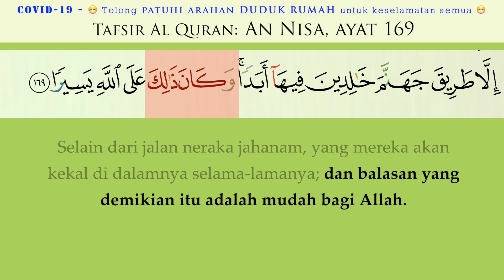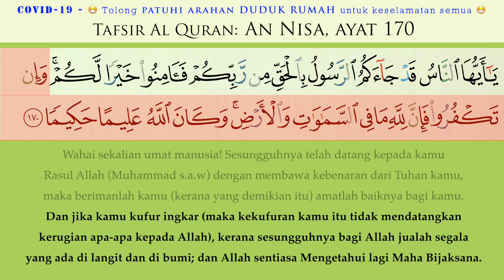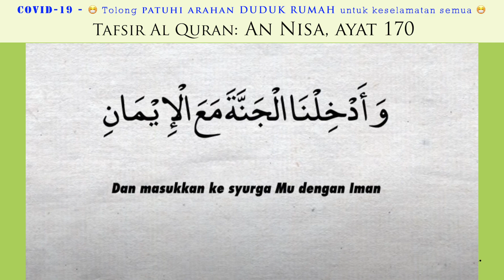162 Tafsir An Nisa ayat 169-170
Tafsir AL QURAN - An Nisa ayat 169-170